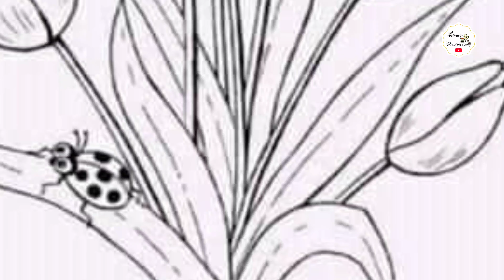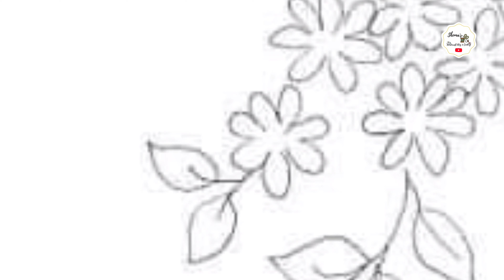Hand paint design